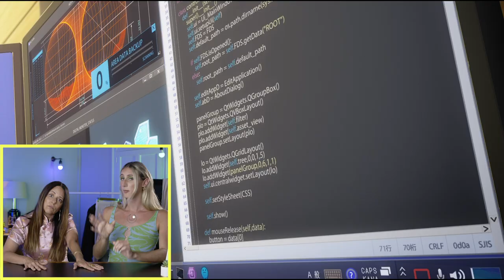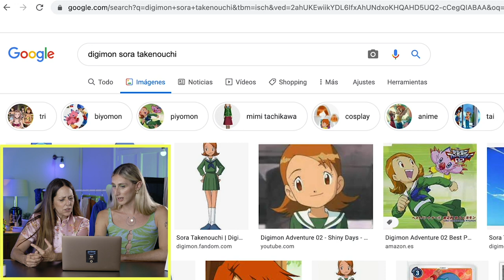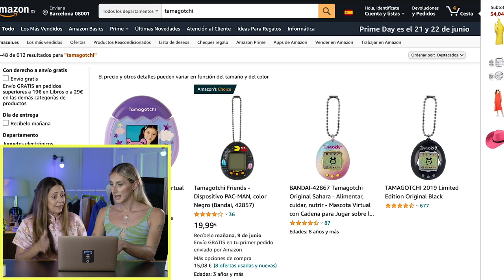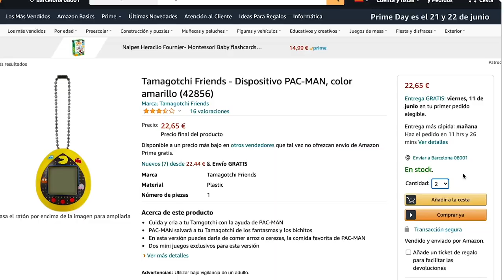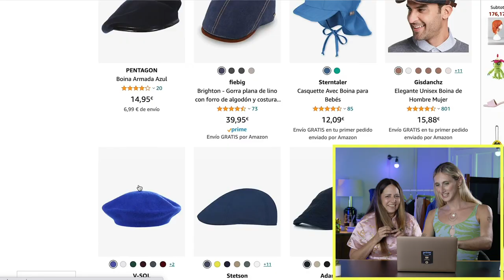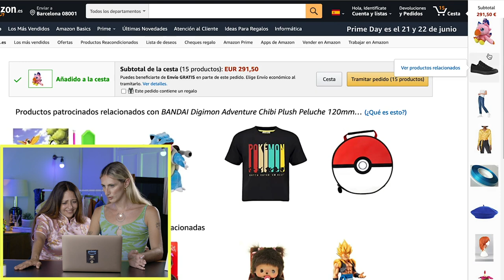Yolanda Ramos se marca UN COSPLAY de Digimon con Alex de la Croix | Aesthetics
Nuestra amiga Alex de la Croix vuelve a visitar el canal de Prime Video en motivo de la AnimeWeek de Prime Video. Pero, ¡ojo! Esta vez lo hace acompañada de la no menos magnífica Yolanda Ramos.
Juntas intentarán cumplir el reto de crear un look inspirado en la película “Digimon Adventure: Last Evolution Kizuna”. ¿Cómo les saldrá el cosplay?

Tu suscripción Amazon Prime te da acceso a Prime Video y te permite acceder a series y películas, incluyendo Amazon Originals como DOM, The Underground Railroad o Panic.